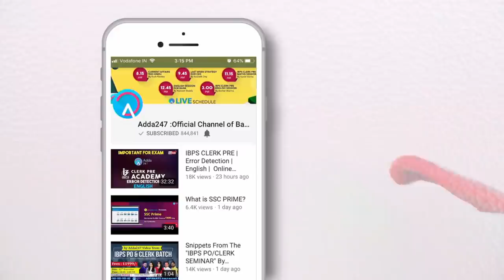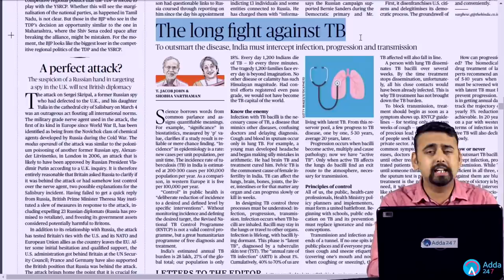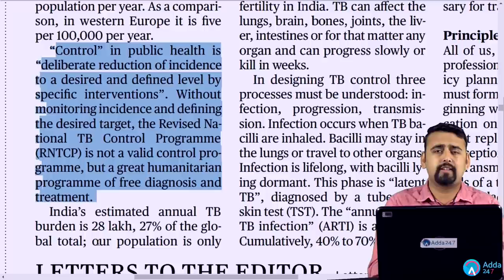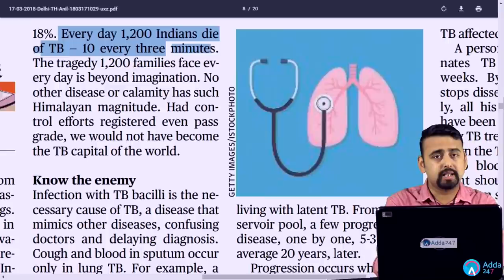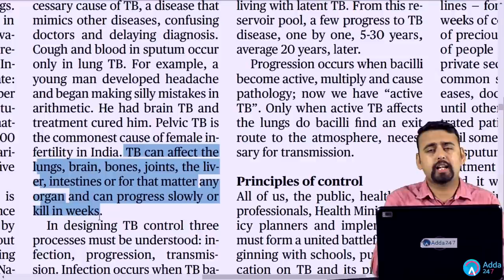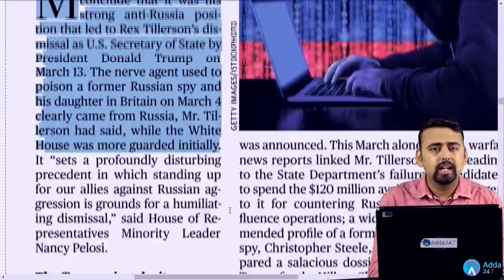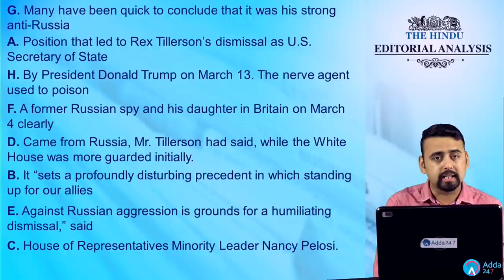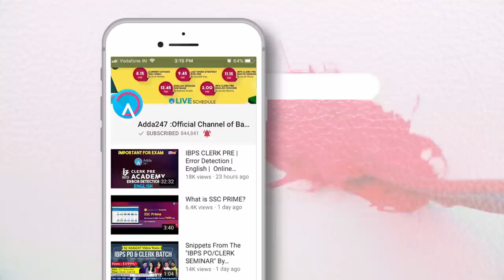The Hindu Editorial Analysis (In Hindi) | 17th March 2018 | UPSC, SBI Clerk, SSC, RRB ALP,IB, IBPS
1.To buy Banking & SSC Latest Pattern Video Courses of Adda247 - at Online Streaming, SD Card or Tablet

2. Download Adda247 App (India's No.1 App for Bank & SSC Exams)

4. Get all updates on facebook, like us our facebook

5.